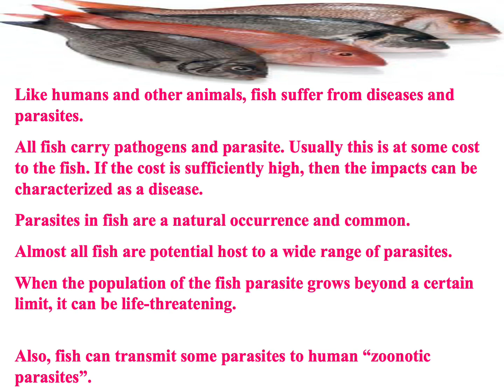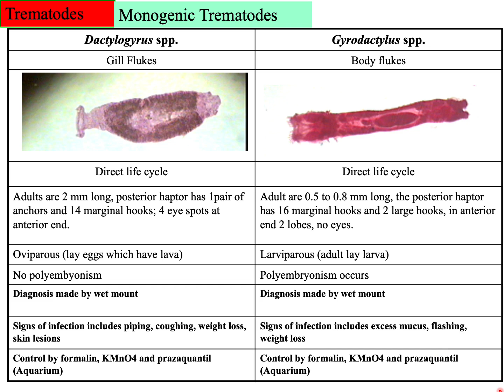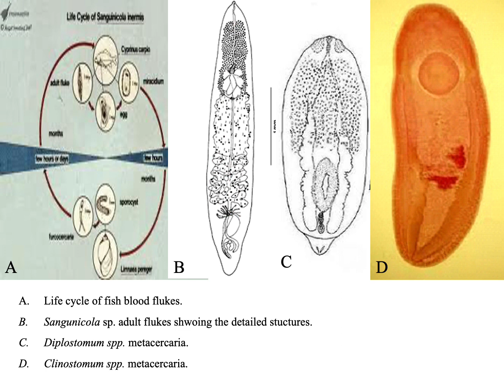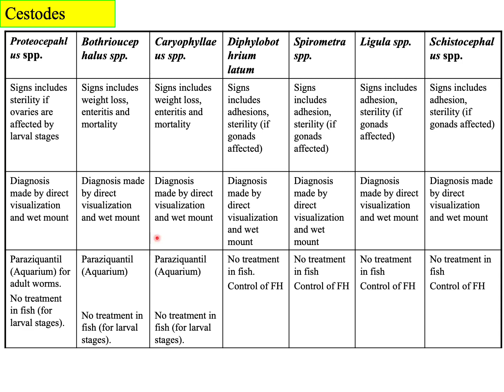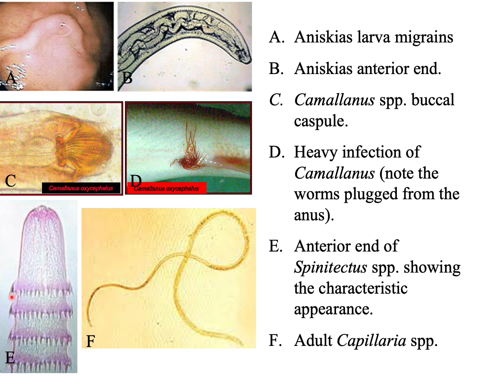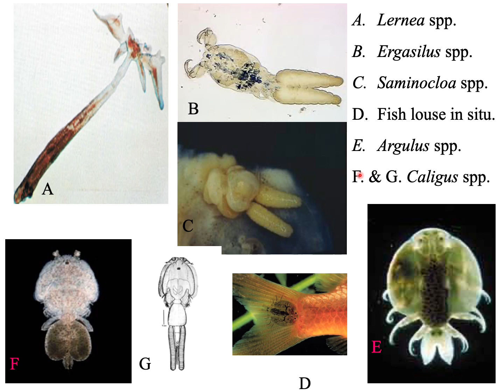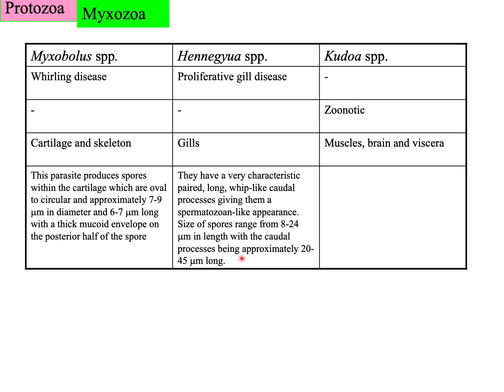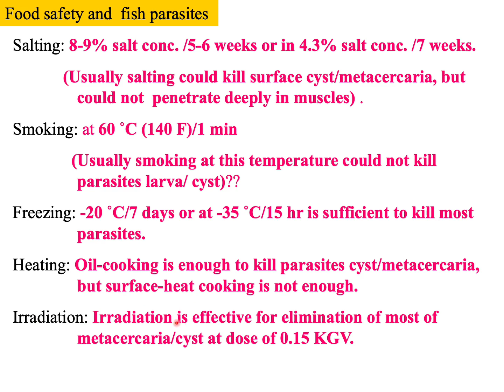FISH Helminths, Arthropodes, and Protozoa